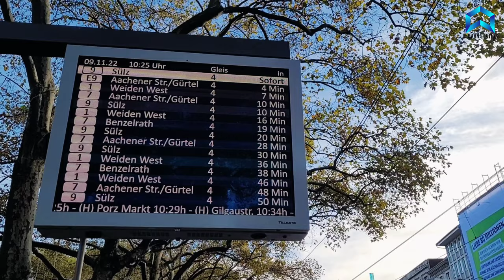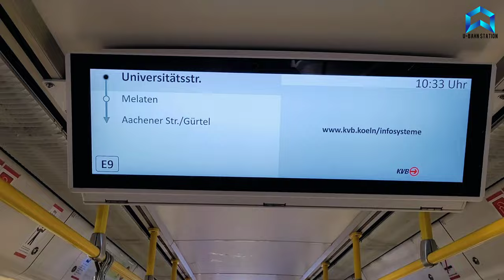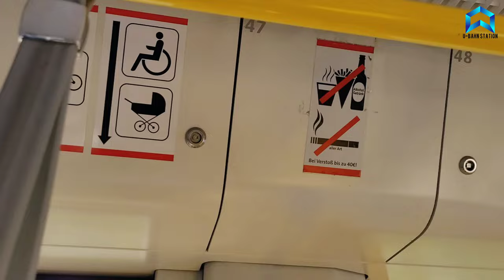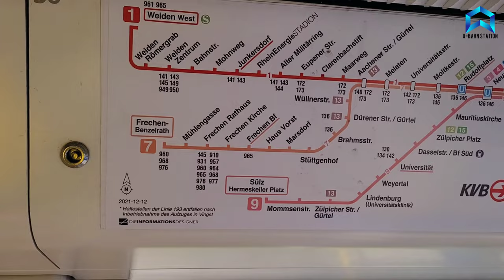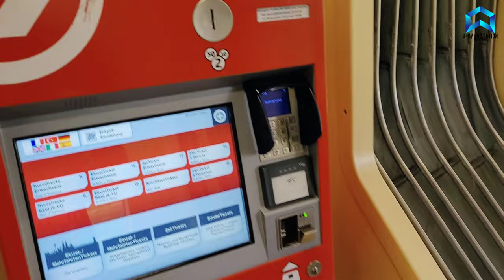U-Bahn Station: I ride the Subway in Cologne Centrum 4k live